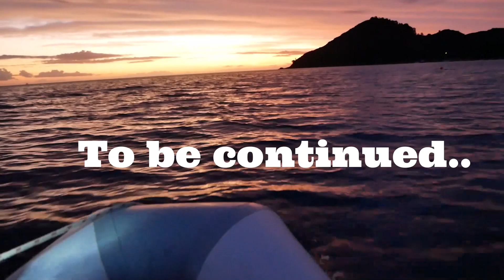Summer Cruising 2019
We are a couple of retirees, aging surfers who have traded our surfboards for a Catalina 34 MKII yacht. Its the summer of 2019 here in New Zealand and we have enjoyed sailing the Hauraki Gulf here in Auckland New Zealand.